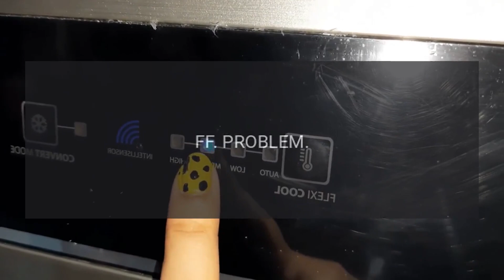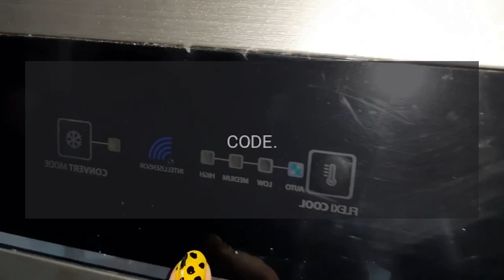Cafe Refrigerator Model CXE22DM5PS5 Error Codes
Nothing about your personal style is standard